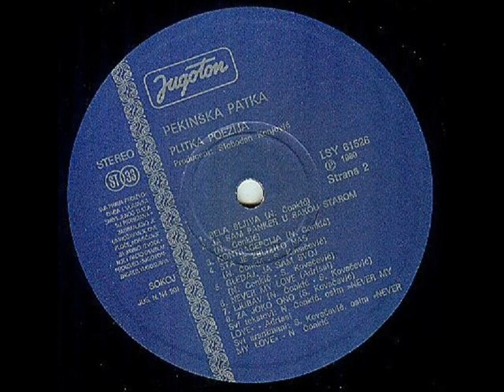PODERIMO ROCK - PEKINŠKA PATKA (1980)